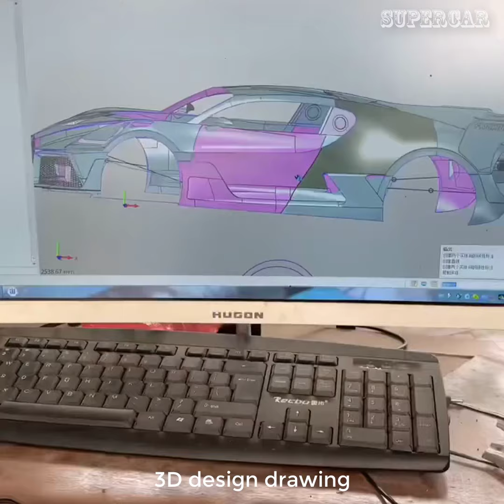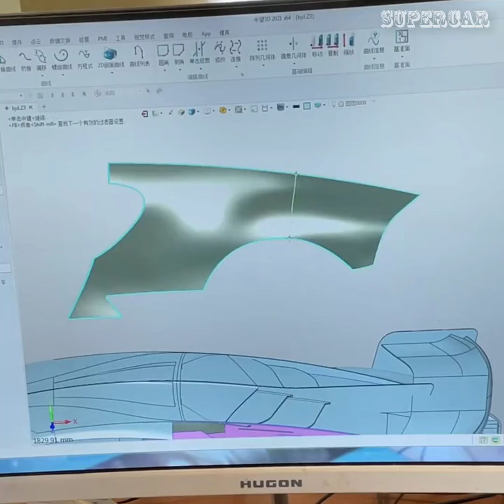BUGATTI DIVO REPLICA - FULL (reup) SUPERCAR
This Bugatti Divo project was completed by our team about 2 years ago. But recently the progress and cost are very limited so we have very few new projects completed, it takes a lot of time to have more videos to send to you.
We repost the project above in a full video, not in parts like before. I hope to send you some pictures of the previous Bugatti Divo project, now this car belongs to a new owner.
Hope you enjoy watching the video and always support our team's new projects

Track: Heroes Tonight x Dreams pt.ii Mashup